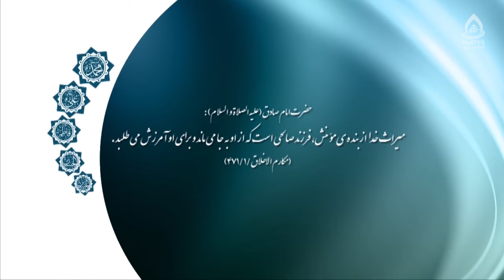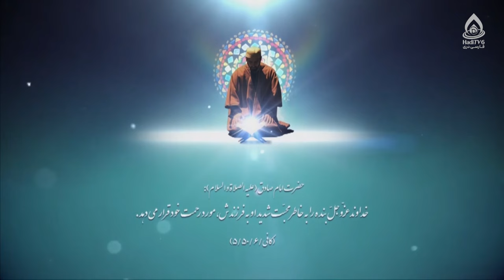نقش مادر در تربیت فرزند، بتول محقق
سرفصل موضوع: خانواده و تربیت فرزند
موضوع: نقش مادر در تربیت فرزند، قسمت ۱
ریزموضوع: جایگاه مادر در اسلام
برنامۀ «روشنا» قسمت ۷۸۶ از تلویزیون هادی (فارسی دری)، چهارشنبه ۱۴۰۳/۱/۲۹
کارشناس‌: بتول محقق
مجری: زهرا هاشمی

1. مادر؛ مهم‌ترین تکیه‌گاه زندگی: 5:40 تا 7:34
2. مادر؛ مظهر  مهر و گذشت الهی: 8:51 تا 9:28
3. جایگاه مادر در خانواده از منظر روان‌شناسی: 9:55 تا 11:41
4. جایگاه مادر در آموزه‌های اسلامی: 12:19 تا 13:56
5. مادر دانا کند فرزند دانا تربیت:‌24:20 تا 25:27
6. پیامبر اکرم(ص): فرزندانتان را با سه خصلت تربیت کنید: 28:04 تا 29:33
7. روش تربیت درست از زبان امام علی(ع): 30:30 تا 32:46